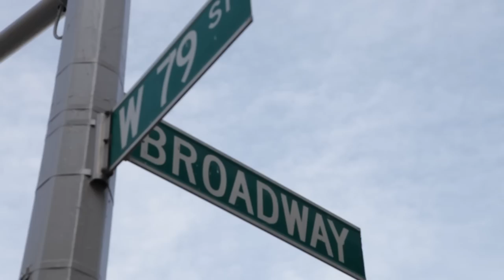Big Apple Greeter Janet Barbash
This is Janet Barbash, a friend of Big Apple Greeter, sharing why you should support our organization.